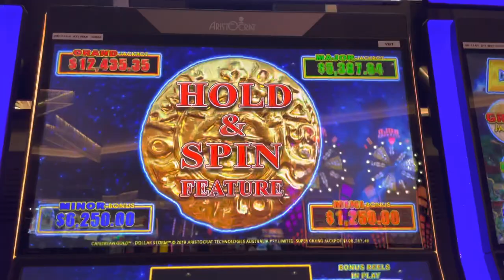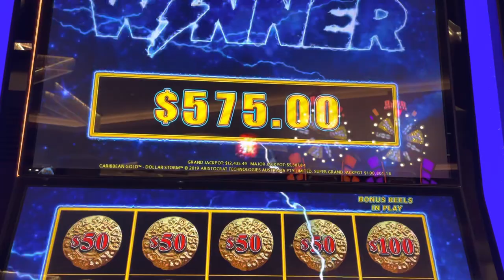DOLLAR STORM $25 BET!! GOING BACK TO MY OLD WAYS!! LET'S START WITH PUTTING A $100 IN!!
After playing low today I decided to try my luck with $25 again, started with only $100